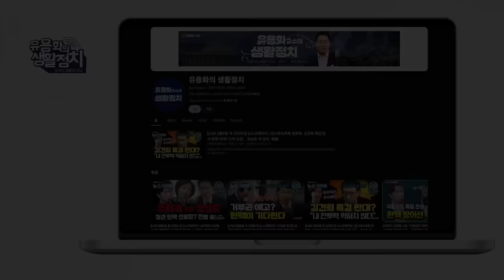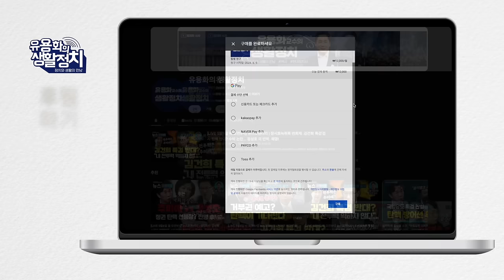국지전도 게엄령도 어려운 형국, 급격하게 무너져, 김건희가 버리면 정신적 암담 분기점 상태 [김태형 사회 심리학자]